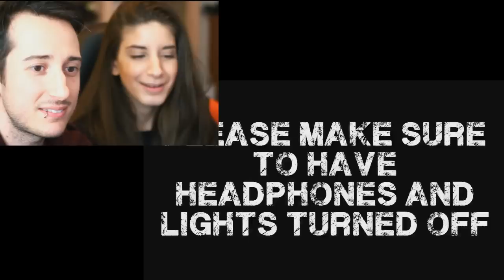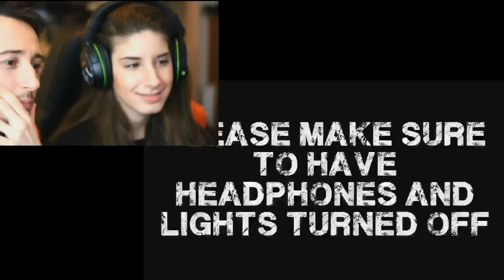HO SPAVENTATO LA MIA RAGAZZA!! - Prova a non Spaventarti #2